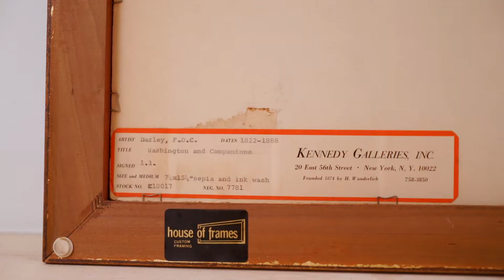Felix Octavius Darley Washington and Companions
FELIX OCTAVIUS CARR DARLEY (AMERICAN 1822 – 1888)
(  aka  F. O. C. Darley  )
WASHINGTON AND COMPANIONS
Sepia and ink wash, 10 x 14.25 inches / Signed lower left

Darley was born in Philadelphia, Pennsylvania. Although a self-taught artist, he went on to become an illustrator for American luminaries as Nathaniel Hawthorne, Henry Wadsworth Longfellow, Washington Irving, James Fenimore Cooper, and Edgar Allen Poe. His illustrations were also included in the works of other American writers--Clement Clarke Moore, Harriet Beecher Stowe, Mary Maples Dodge, George Lippard, Donald Grant Mitchell, and Frances Parkman. Recognized as one of American first and finest illustrators, he and his peers ousted European artists from their lofty perches as the premier mid-19th century illustrators. "Illustrated by Darley", was a major selling point for books of the day. Darley lived in Philadelphia until around 1849 when he moved to New York City and became a house artist for Harper's Weekly: A Journal of Civilization. In 1859, after his marriage, Darley and his wife moved to Claymont, Delaware. His home, named the Wren’s Nest, by Darley, is now known as the Darley House, and is on the National Register of Historic Places. Darley died at his home in 1888, reportedly "with pencil in hand". Although he died in Clayton, he is buried at Mount Auburn Cemetery in Cambridge, Massachusetts. Darley exhibited at the Pennsylvania Academy of the Fine Arts, Brooklyn Art Association, National Academy of Design, where he was an elected member, and the Society of Illustrators.

View more 19th century paintings available for sale at Bedford Fine Art Gallery